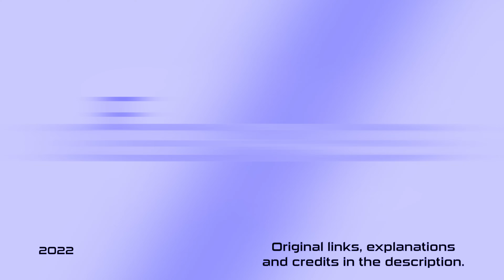⚡️ ELVIS "See See Rider/Burning Love"⚡️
⚡️ Dwight Icenhower mix Elvis Presley "See See Rider/Burning Love" [DEEPFAKE]

➤This is a non-monetized work that costs expensive, consumes time and energy to generate a reasonable result and that aims exclusively to bring a little joy to us who are fans of the Unforgettable Elvis Presley.

➤I thank the friends who provide me with their precious images and the Tribute Artists who, through their art, revive a little of the magic of the eternal Elvis.

➤Every effort has been made to ensure the most faithful lip sync, however, this material has not been specially prepared for this purpose and will certainly fail at some point. I apologize for that!

➤All my gratitude to Dwight Icenhower,Bill “The Colonel” Strauss and Clarke On Guitar.

➤It was made from the heart and my wish is that it reaches your hearts!

➤Many thanks to the great Dwight Icenhower who kindly accepted to participate in my humble Tribute, lending his Masterful recreation of "See See Rider/Burning Love".

ABOUT DEEPFAKE:

Deepfake is a technique that uses artificial intelligence resources to change faces in videos and images in order to get as close to reality as possible. The term is a mixture of the expressions deep learning + fake and means the use of AI (artificial intelligence) to create a false situation. There are several famous examples of deepfakes running on Youtube. Deepfakes with actors, Tom Cruise, Matrix Keanu Reeves, Facebook creator Mark Zuckerberg, Elon Musk of SpaceX, former American President Donald Trump, just to name a few examples, is a big hit on the web. They are still not perfect, but it is a path of no return and certainly over the years, the work of the deepfaker will be increasingly improved.
The most interesting thing is that in the future we may have the pleasure of seeing on the screens again, faces of celebrities who are gone, like Freddie Mercury, Michael Jackson and Elvis Presley (like this video) just to name a few.